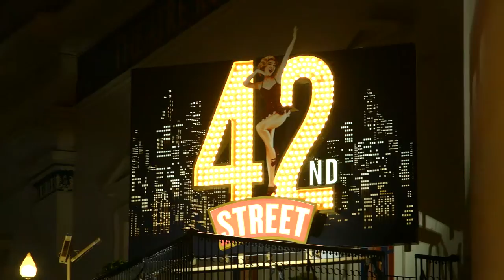42nd Street - Sign installation timelapse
2nd STREET is the song and dance, American dream fable of Broadway. Young Peggy Sawyer is fresh off the bus from small-town America and just another face in the chorus line on Broadway's newest show. But when the leading lady gets injured, Peggy might just have the shot at stardom she's always dreamed of...

Broadway's Biggest Show featuring the iconic songs 42nd Street, We're In The Money, Lullaby of Broadway, Shuffle Off To Buffalo, Dames, I Only Have Eyes For You. 42nd STREET arrives on the West End's biggest stage, Theatre Royal Drury Lane, Spring 2017.

Grammy Award winner Sheena Easton joins an all singing, high-kicking cast as Dorothy Brock with Tom Lister as Julian Marsh and Clare Halse as Peggy Sawyer.

Mark Bramble, co-author of the book for the original Broadway and West End productions of 42nd STREET and director of the 2001 Tony Award winning revival of 42nd STREET, returns to direct the new West End production.